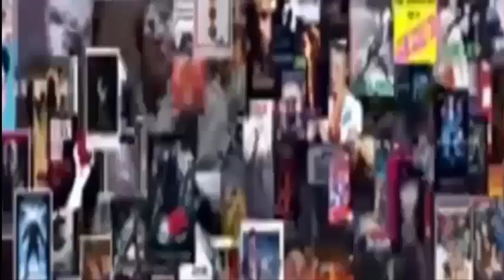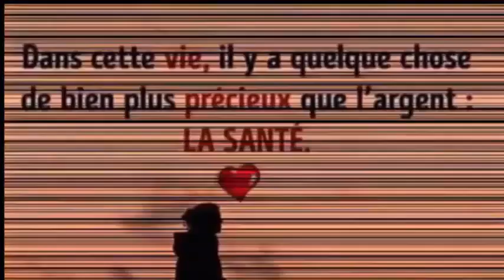Une fois que vous connaissez ses avantages, vous le mangerez tous les jours Santé&Divertissement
En raison de sa teneur élevée en fibres alimentaires, le manioc et ses propriétés contribuent à abaisser les niveaux de triglycérides, aidant ainsi le corps à fonctionner correctement.
Il est vraiment bénéfique pour le système nerveux, réduit l'anxiété et est également le meilleur moyen de lutter contre l'inconfort causé par l'intestin irritable.
Cet aliment a parmi ses composants de grandes quantités de vitamine K, ce qui contribue à la formation de la masse osseuse et combat l'ostéoporose. Il est également utilisé dans le traitement des patients atteints d'Alzheimer.
C'est également une source de vitamines B, B-6, il contient également de très bonnes quantités de folates, de thiamine, de riboflavine et d'acide pantothénique. Il est idéal pour le soin des cheveux et pour finir les cicatrices d'acné.
Le manioc contient également des minéraux tels que le zinc, le magnésium et le cuivre, qui fournissent de l'énergie aux personnes qui en consomment. C'est une bonne source de potassium, qui est important dans la production de fluides cellulaires, c'est aussi un régulateur important de la fréquence cardiaque et de la pression artérielle.
Il est recommandé dans le traitement de la diarrhée, de la grippe, de certaines inflammations et de la conjonctivite.

Comme vous pouvez le voir, c'est une racine vraiment saine et très facile à préparer.

Le manioc (également connu sous le nom de manioc ou de tapioca) est un tubercule riche en amidons, une racine comestible très recherchée pour sa saveur délicieuse qui peut être consommée par l'homme et, également, par les animaux, comme indiqué dans l'étude susmentionnée.

Le manioc et ses propriétés sont très riches en glucides, ce qui est très positif, car il fournit au corps 80% d'énergie. Quand nous le voyons, nous pouvons voir qu'il est analogue aux pommes de terre, aux ignames, au taro et aux plantains. Cet aliment est idéal pour ceux qui suivent un régime pour réduire le poids, car il est profondément pauvre en graisses.

Il contient également une grande quantité de protéines, beaucoup plus élevée que celle des autres tubercules, aidant ainsi ceux qui en consomment à abaisser le taux de cholestérol dans le sang.